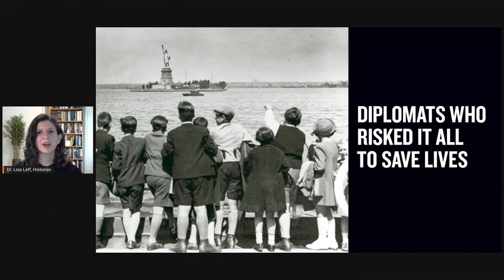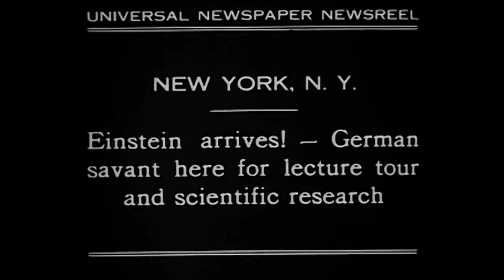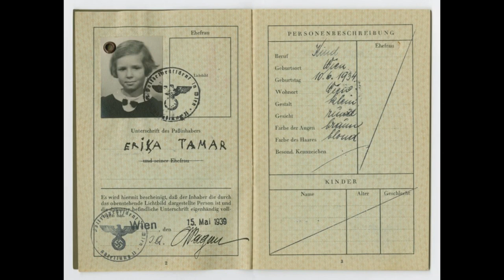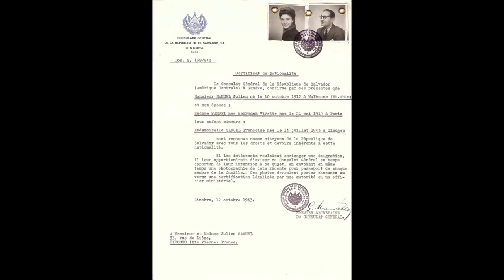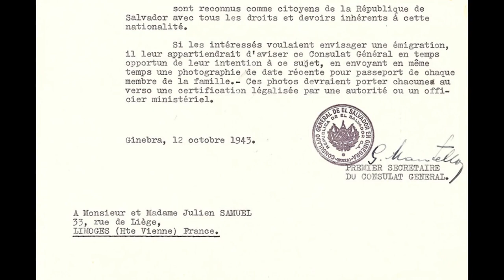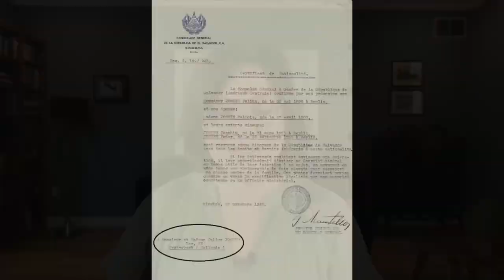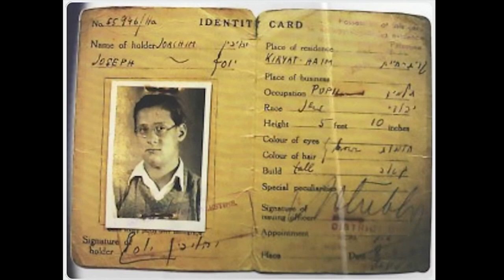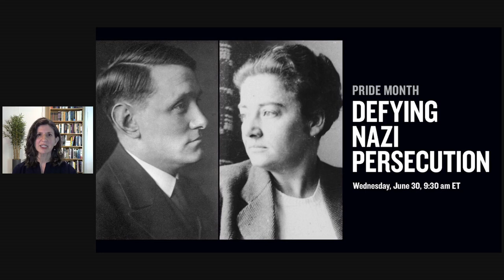Diplomats Who Risked It All to Save Lives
While posted in Berlin, American diplomat Raymond Geist worked within a restrictive immigration system to help save as many victims of Nazi persecution as he could, including Albert Einstein and Sigmund Freud. Another diplomat, Colonel José Arturo Castellanos of El Salvador and his first secretary, Jewish businessman George Mandel-Mantello, defied government instructions by providing citizenship certificates to thousands of European Jews who had no connection to El Salvador—most didn’t even speak Spanish. Learn about World Refugee Day and honor diplomats who dared to take great risks to offer refuge and save lives.

Moderator
Dr. Lisa Leff, Director of the Jack, Joseph and Morton Mandel Center for Advanced Holocaust Studies, United States Holocaust Memorial Museum